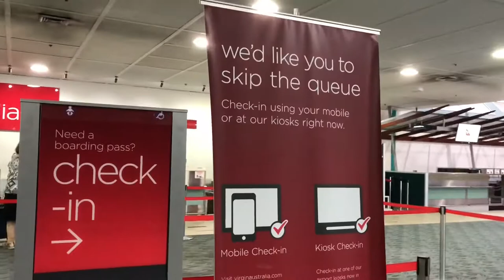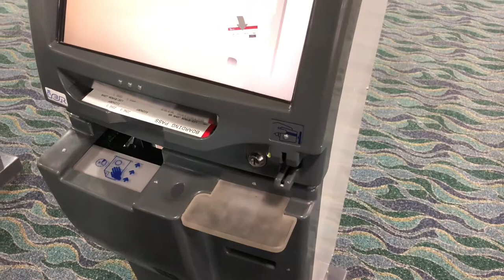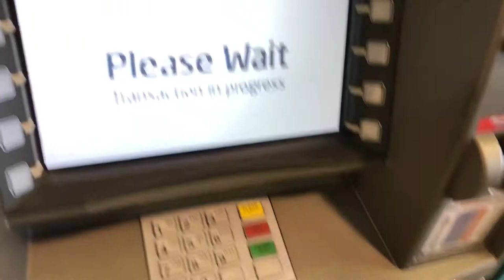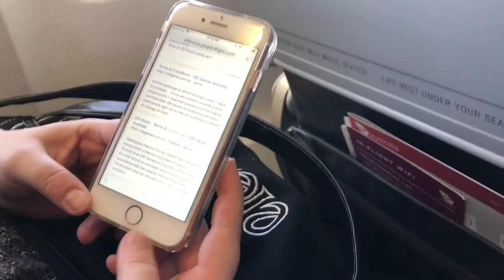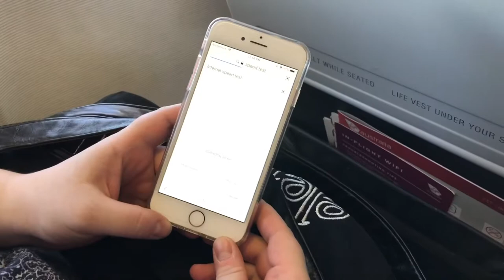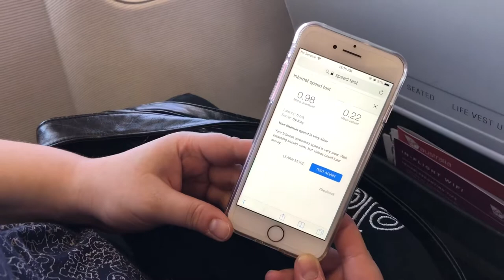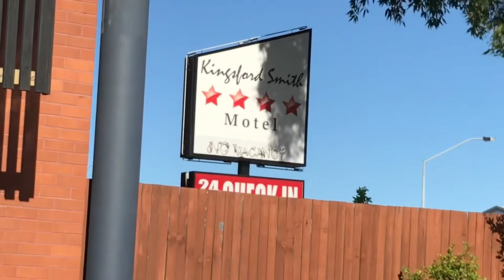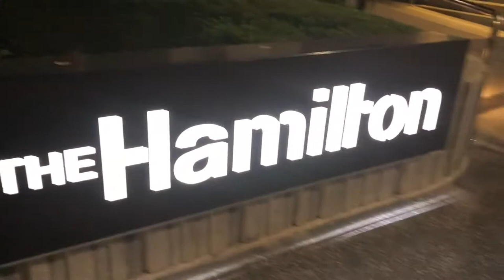Australia Day 3: Flight to Brisbane, Kingsford Smith Motel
In today’s video Byron and Rachel fly from Townsville to Brisbane. We stay the night at Kingsford Smith Motel. We went swimming, got some food… Byron finally gets an authentic Aussie  hamburger, play video games, go to IGA, and tour the construction site outside our motel.